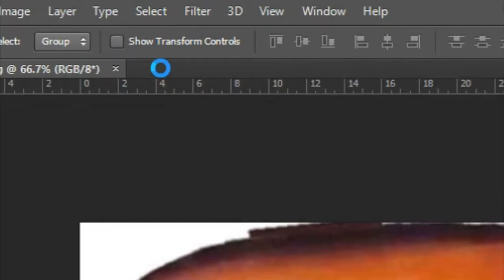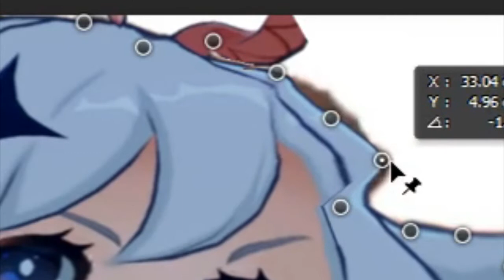I will turn Paimon into a Convertible (WARNING: EARRAPE)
The "Dababy Folder" should be named "Dafolder"...forgot to rename it.